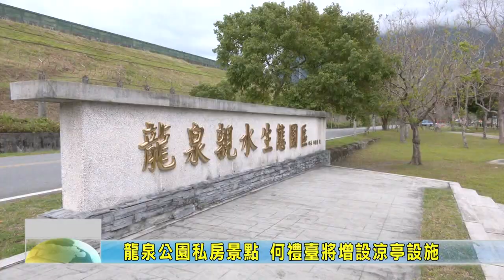20230325 02 龍泉公園私房景點 何禮臺將增設涼亭設施